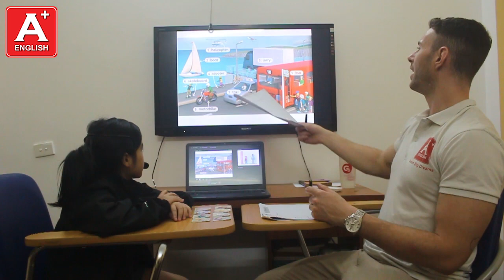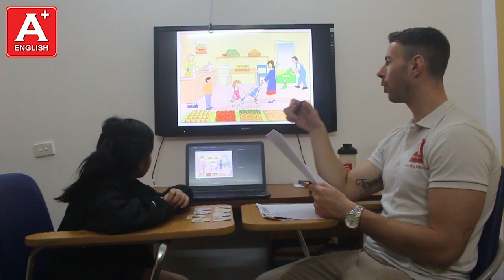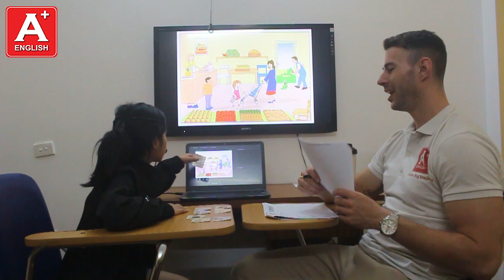Bảo Anh (Moon) - CE16 - Bài Test cuối giáo trình